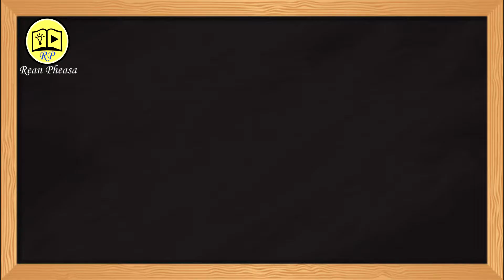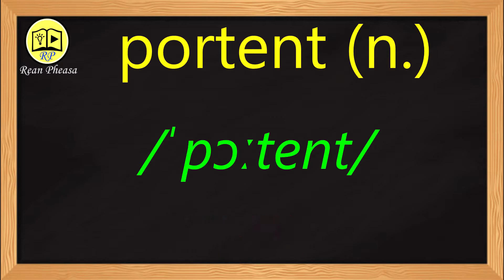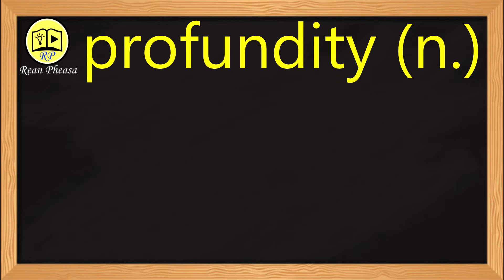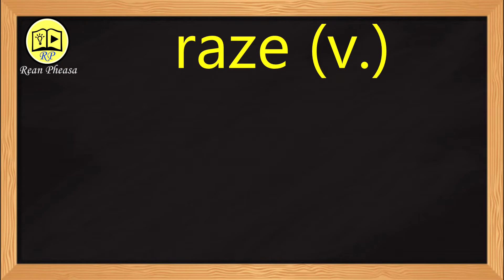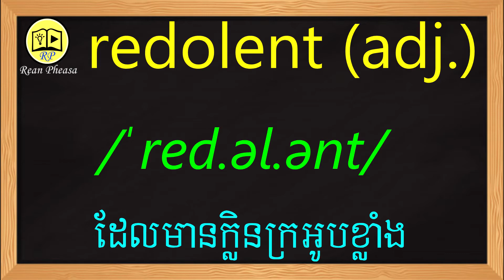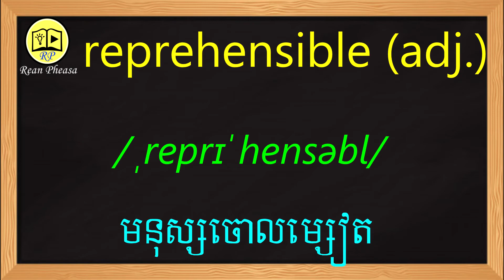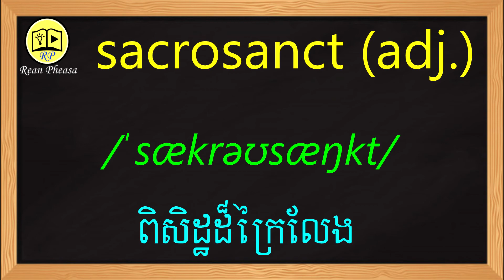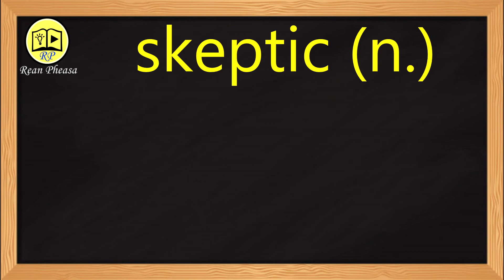រៀនពាក្យភាសាអង់គ្លេសទាក់ទងនឹង SAT វគ្គទី១៧ - SAT English Vocabulary Part 17 with song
ខាងក្រោមនេះជាឧទាហរណ៏របស់ពាក្យវាក្យស័ព្ទSAT  វគ្គទី១៧  - Below is examples of SAT word part 17

peruse (v.)    មើលយ៉ាងយកចិត្តទុកដាក់
Ex: A copy of the report is available for you to peruse at your leisure.

phlegmatic (adj.)     ចិត្តនឹង,ស្ងប់ស្ងាត់
Ex: a phlegmatic temperament.

pliant (adj.)      ដែលអាចបត់បែនបាន
Ex: He was deposed and replaced by a more pliant successor.

polarize (v.)   ធ្វើអោយបែកខ្ញែកគ្នា
Ex: Public opinion has polarized on this issue.

portent (n.)     សញ្ញា,ប្រផ្នួល
Ex: The event proved to be a portent of the disaster that was to come.

prattle (v.)   និយាយឥតបានការ
Ex: She prattled on about her children all evening.

prescient (adj.)   ដែលដឹងមុន
Ex: prescient warnings.

presumptuous (adj.)   ឥតកោតក្រែង,ដែលគ្មានការអនុញ្ញាត
Ex: Would it be presumptuous of me to ask to borrow your car?

proclivity (n.)    ទំនោរ,ការទោរទន់ទៅរក
Ex: his criminal proclivity.

procrastinate (v.)      ពន្យាពេលឬទុកអោយហួសពេក
Ex: People were dying of starvation while governments procrastinated.

profligate (adj.)    ដែលខ្ជះខ្ជាយ,ដែលប្រព្រឹត្តខុសនឹង
Ex: profligate spending.

profundity (n.)     ភាពជ្រាលជ្រៅ
Ex: He lacked profundity and analytical precision.

propitious (adj.)    ដែលអំណោយផលល្អ
Ex: It was not a propitious time to start a new business.

proscribe (v.)     ដែលហាមឃាត់
Ex: proscribed organizations.

protean (adj.) ដែលផ្លាស់ប្តូរ
Ex: a protean character.

punctilious (adj.)     ដែលយកចិត្តទុកដាក់,ហ្មត់ចត់
Ex: He was always punctilious in his manners.

quandary (n.)      ភាពអល់អែក
Ex: George was in a quandary—should he go or shouldn't he?

querulous (adj.)    មួម៉ៅ,រញុំារញូវ,ដែលសន្សំរឿង
Ex: He complained in a querulous voice about having been woken up.

quixotic (adj.)     ដែលមានគំនិតរវើយរវាយ
Ex: They had quixotic dreams about the future.

rancour (n.)   ភាពល្វីងជូរចត់
Ex: There was rancour in his voice.

raze (v.)      វាយចោល,កំទេចចោល,រុះចោល
Ex: The building was razed by fire.

rebut (v.)   បដិសេធឬជំទាស់
Ex: an attempt to publicly rebut rumours of a divorce.

recant (v.)     លើកលែង,ច្រានចោល
Ex: After a year spent in solitary confinement, he publicly recanted (his views).

reciprocate (v.)    ធ្វើតបវិញ,មួយទៅមួយមក
Ex: Her passion for him was not reciprocated.

reconcile (v.)   ធ្វើអោយត្រូវគ្នាវិញ
Ex: The accountant found the error when she reconcile the account.

rectitude (n.)    សេចក្តីទៀងត្រង់,ភាពត្រង់
Ex: She is a model of rectitude.

redolent (adj.)   ដែលមានក្លិនក្រអូបខ្លាំង
Ex: a kitchen redolent with the smell of baking

relegate (v.)      បន្ថយឋានៈ,ដាក់ទៅកន្លែងមិនសំខាន់
Ex: She was then relegated to the role of assistant.

remiss (adj.)    ខ្ជីខ្ជា,ដែលធ្វេសប្រហែស
Ex: It was remiss of them not to inform us of these changes sooner.

replete (adj.)    ដែលពោរពេញទៅដោយ(សម្បូរ)
Ex: Literature is replete with drama and excitement.

reprehensible (adj.) គួររិះគន់ឬស្តីបន្ទោស
Ex: Her conduct was thoroughly reprehensible.

reprobate (n.)   មនុស្សចោលម្សៀត
Ex: reprobate behaviour.

reprove (v.)    ទិះទៀន,ស្តីបន្ទោស,រករឿង
Ex: The teacher gently reproved the boys for not paying attention.

retraction (n.)  ការប្រែក្រឡាស់សម្តី
Ex: He demanded a full retraction of the allegations against him.

revere (v.) គោរព,គួរសម
Ex: Her name is revered in Spain.

ruminate (v.)  សញ្ជឹងគិត
Ex: The question got us ruminating on the real value of wealth.

sacrosanct (adj.)    ពិសិដ្ឋដ៏ក្រៃលែង
Ex: You can't reduce expenditures on scientific researches - that's sacrosanct !

sagacious (adj.)    ដែលឆ្លាត,ដែលដឹងខុសត្រូវ
Ex: a sagacious critique of the current social climate in our nation.

sanctimonious (adj.)    ដែលប្រកាន់ខ្លាំងពេក(សាសនា,ស្នេហា,ជាតិ)
Ex: a sanctimonious voice.

scrutinize (v.)  ពិនិត្យពិច័យ
Ex: He leaned forward to scrutinize his face in the mirror.

skeptic (n.)     មនុស្សដែលចេះតែសង្ស័យ
Ex: I am a born skeptic.

solicit (v.)     អង្គាសប្រាក់
Ex: They were planning to solicit funds from a number of organizations.

solicitous (adj.)    ដែលយកចិត្តទុកដាក់(ចំពោះ)
Ex: She was very solicitous for our welfare.

soporific (adj.)     ដែលធ្វើអោយងងុយគេង
Ex: the soporific effect of the sun.

specious (adj.)    ដែលក្លែងបន្លំ(ដោយចេតនា)
Ex: a specious argument.

squander (v.)    ចាយវាយខ្ជះខ្ជាយ
Ex: He squandered all his money on gambling.